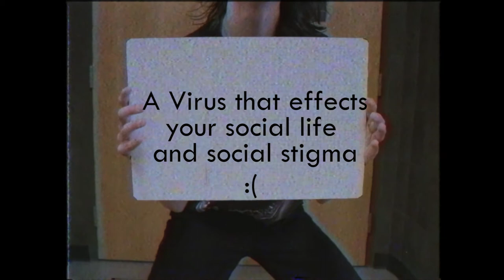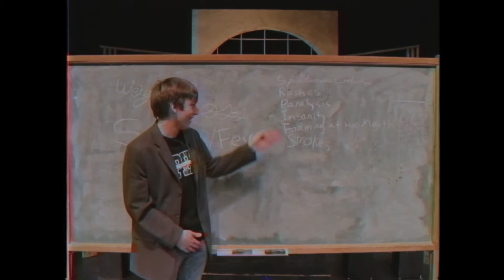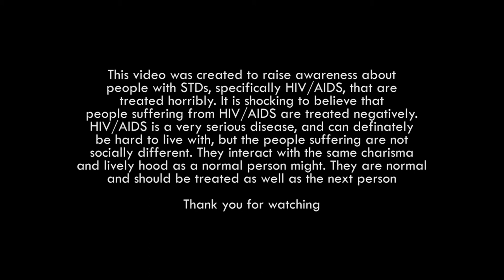Cooties: The "Silent Killer"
Cooties is no laughing matter. Its a horrible, foul, deadly disease that sorts no victim. Make sure you don't have Cooties by watching this video.